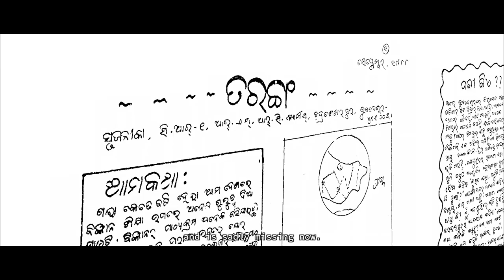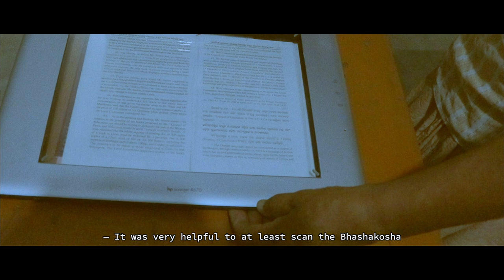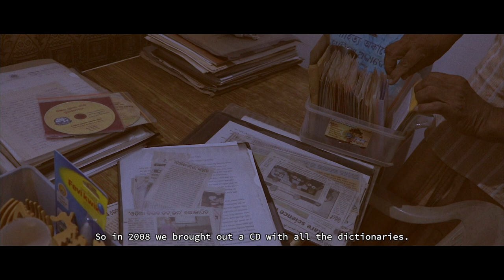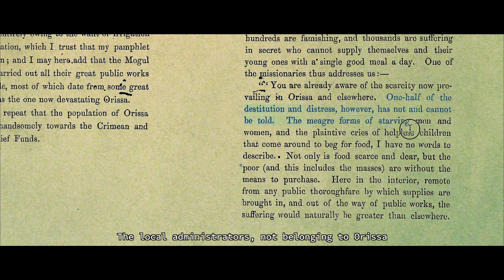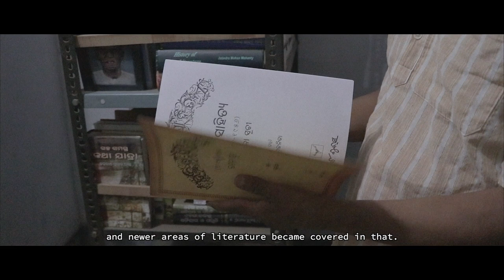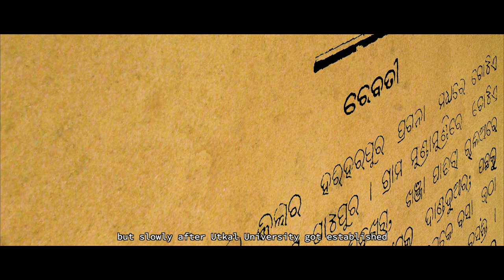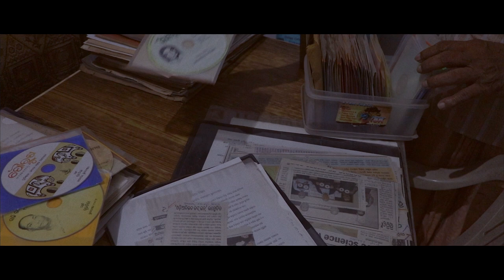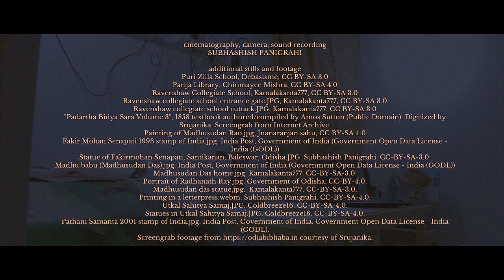The Volunteer Archivists (2022 Version)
Directed and produced by Subhashish Panigrahi, The Volunteer Archivists tells the story of Srujanika, a volunteer-led collective in the Indian state of Odisha that archived some of the rarest printer publications published in the last 200 years. The archive — Odia Bibhaba — now houses over 11,000 books and hundreds of magazines, newspapers, and dictionaries that otherwise would have been lost forever due to collective negligence and the poor state of digitization by the state archives.

This DVD-Video version was released on May 26, 2022, with a copy physically located at the US Library of Congress, apart from being distributed elsewhere widely.

CREDITS
CAMERAPERSON, RECORDIST, DIRECTOR, AND PRODUCER
Subhashish Panigrahi

WRITER(S)
Subhashish Panigrahi

CAST
Puspashree Pattnaik (self)
Nikhil Mohan Pattnaik (self)
Padmaja (self)
Jeeban Kumar Panda (self)

COUNTRY OF PRODUCTION/ORIGIN
India

FILMING LOCATION(S)
Bhubaneswar and Cuttack, Odisha, India

DATE(S)
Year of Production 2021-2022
Release Date(s) 26 May 2022 (India—Limited Release)

DURATION
35 minutes (appx.)

LANGUAGE
English

GENRE
Documentary

DISTRIBUTION COMPANY
O Foundation

US LIBRARY OF CONGRESS CONTROL NUMBER (LCCN)

DIGITAL OBJECT IDENTIFIER (DOI/EIDR)
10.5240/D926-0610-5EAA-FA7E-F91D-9